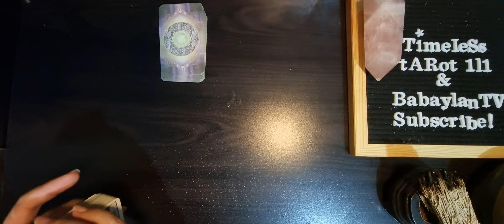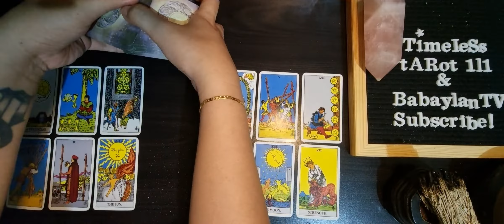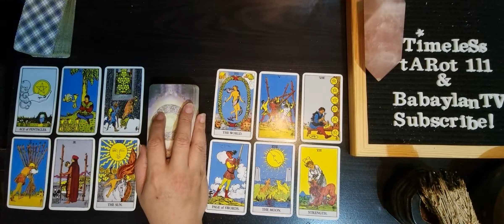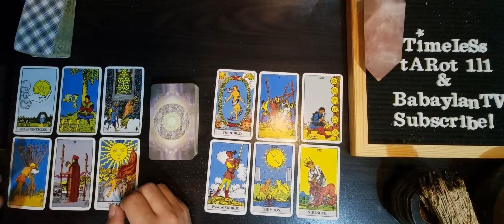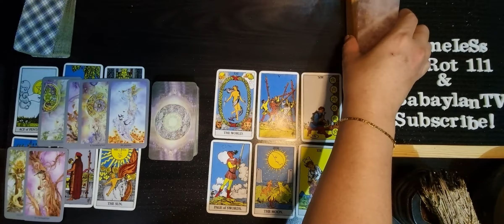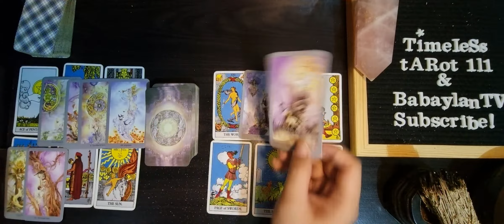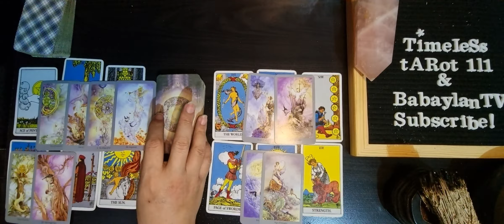TAURUS JUNE 2021 TAROT READING | YOU’RE THE MISSING PIECE IN THEIR LIFE